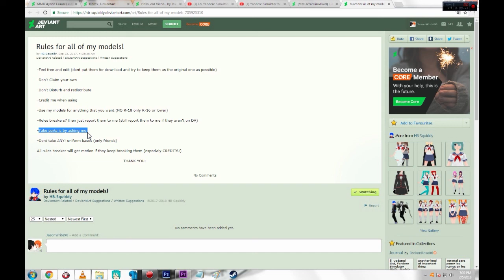forgive me HB squiddy!!!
HB-squiddy, I AM SO SORRY!!! I'M VERY VERY SORRY!!!